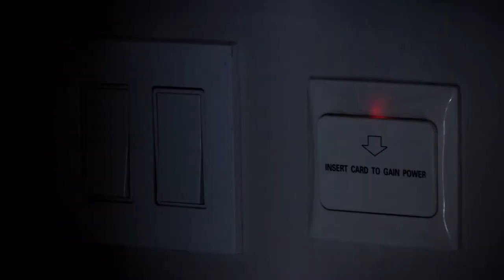Inntu Hotel Construcción Sostenible [NOTA Diálogos Metropolitanos] Telemedellín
Nota realizada para el programa Diálogos Metropolitanos del 10 de mayo de 2017. Tema: Construcción Sostenible.

Inntu Hotel es ejemplo de construcción sostenible en la ciudad de Medellín. Su gerente explica por qué.